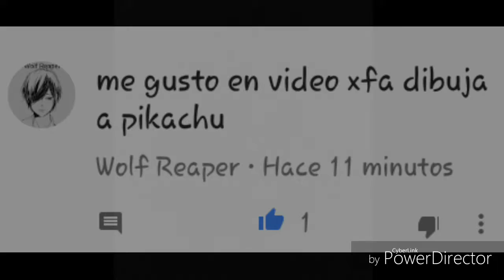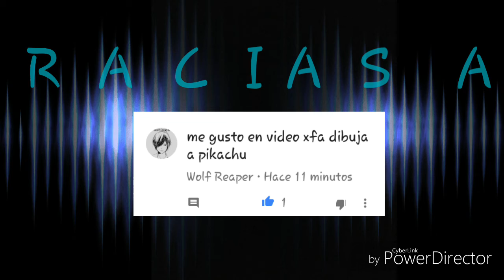PIKACHU POKEMON | How To Draw | I Chulyta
Holaaaaa, Perdonen por la tardansaaa, es que me fui de vacaciones y no podía grabar
Espero que les halla gustado!!!
PD: Subiré 1 video cada semana